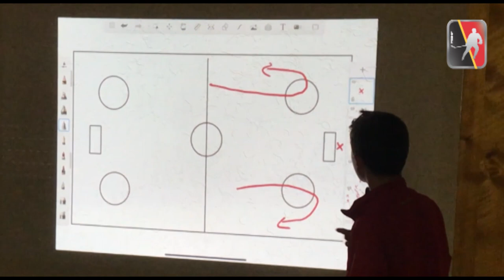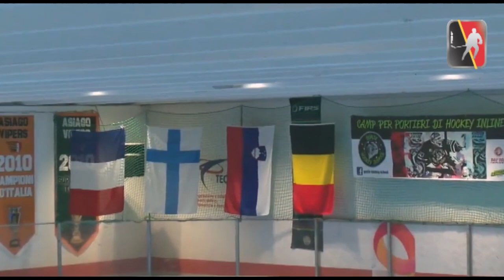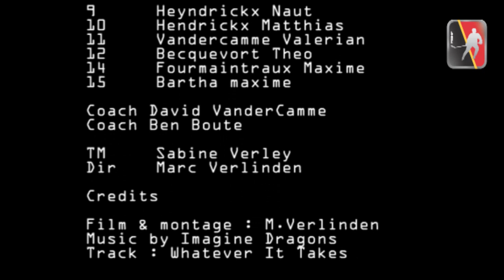U16 Belgium at European Championships CERIHL Roana Italy 2019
An inside view on a fantastic journey at the U16 European Championships inline hockey by CERIHL (World Skate Europe) in Roana Italy August 1-4 , 2019. See what it is to be part of our Belgian National inline hockey development program.

for more info on inline hockey.